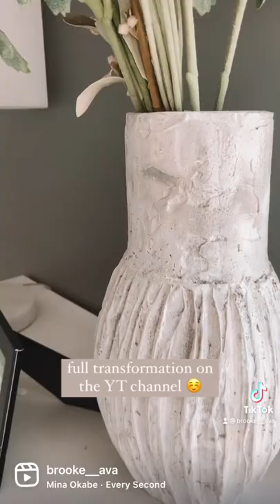faux stone vase transformation ✨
one of the transformations from my latest video all on diy dupes! be sure to check out the full vid & let me know which one was your favorite! 💕- Brooke